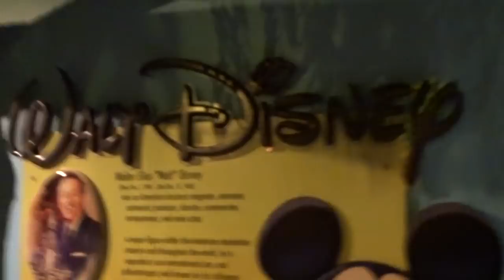Marineland "What's Next" Teaser